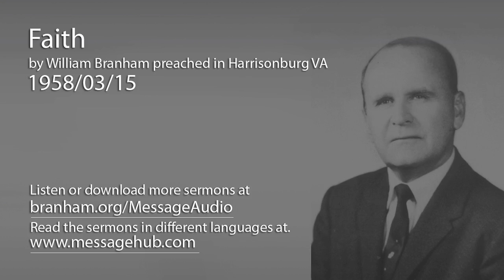Faith (William Branham 58/03/15)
Faith by William Branham preached in Harrisonburg VA 1958/03/15